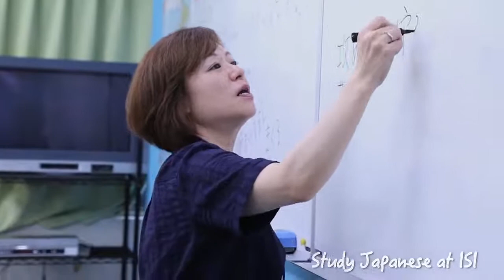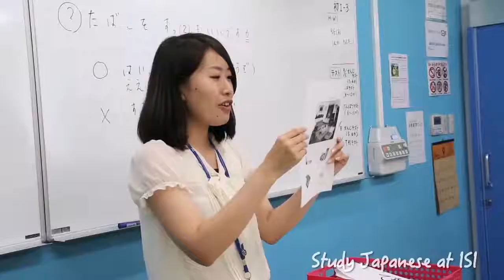ISI Japanese Language School 授業風景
Somos tu herramienta multiusos para estudiar en el extranjero.
Idiomas, Veranos, Posgrados, Certificados, Estudia y Trabaja, Au Pair, Preparatorias, Universidades, Hospedaje, Vuelos, Seguros y más.
Como parte de un grupo educativo conformado tanto por escuelas de inglés, como de español y más, promovemos la educación fuera de nuestro país, y a su vez, la atracción de personas interesadas en aprender español en nuestro país.
VETE Education And Travel es tu herramienta multiusos para lograr tu objetivo académico en el extranjero. Llámanos al 📲 Tel.